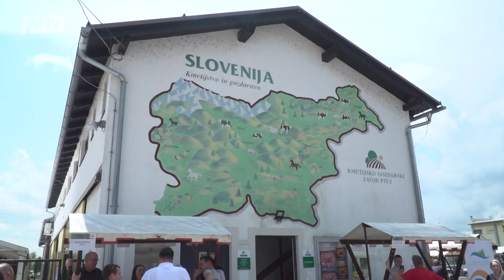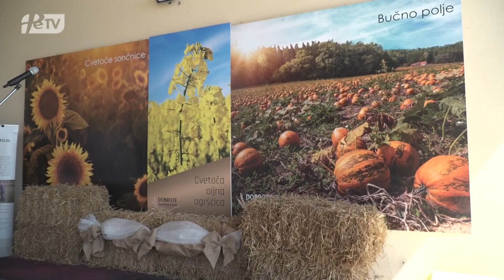PRISPEVEK PTUJSKA KRONIKA - Nov kmetijski zakon